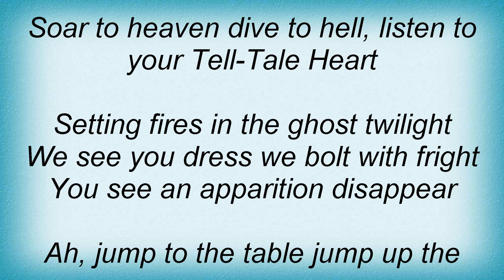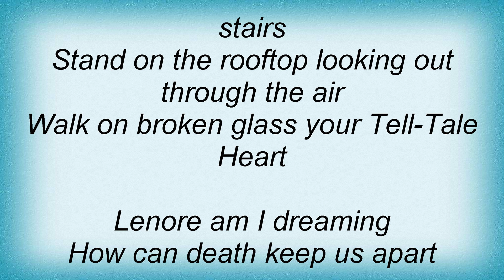Lou Reed - Burning Embers Lyrics